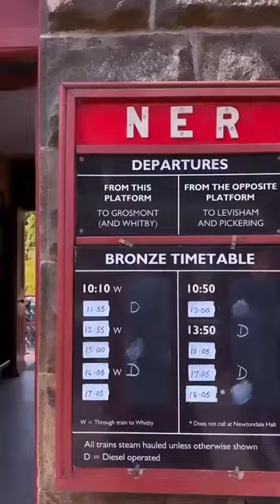Magic overload incoming... 🚂✨🪄 Hop a ride on Hogwarts Express with FŪL!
Shop our full collection of luggage and travel accessories at ful.com! travelblogger travel luggage luggageset suitcase vacation  travelvlog